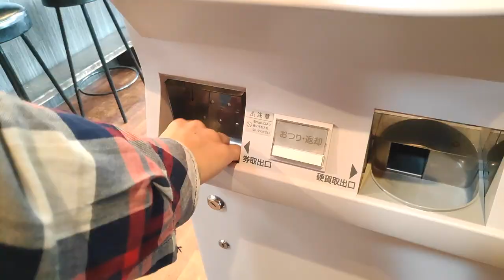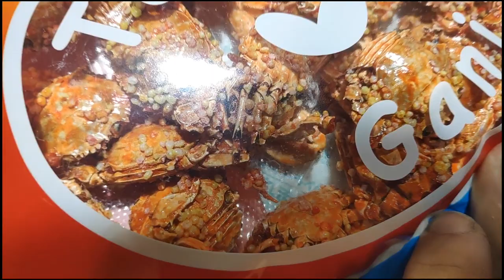🇯🇵 Cap.20: Probamos el SOCHU, una especie de SAKE japonés y acabamos mal| Saboreando Japón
Últimos días que pasamos en Hokkaido, en la ciudad de Hakodate, pero lo mejor de todo, todavía estaba por llegar.